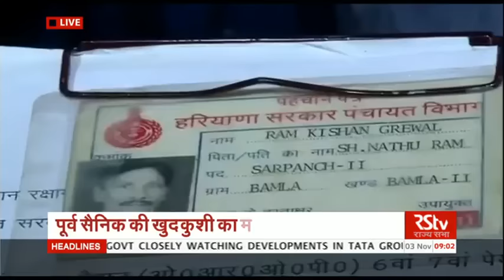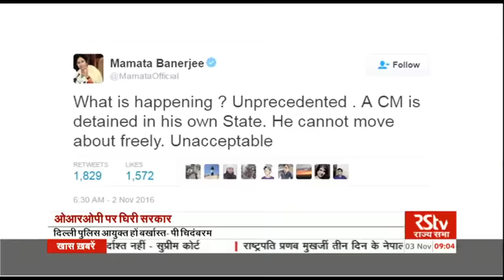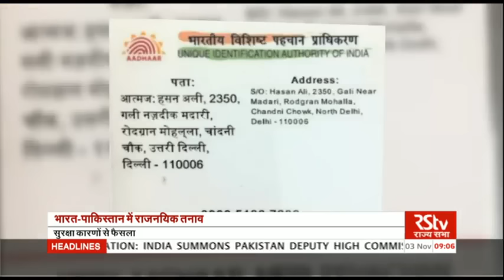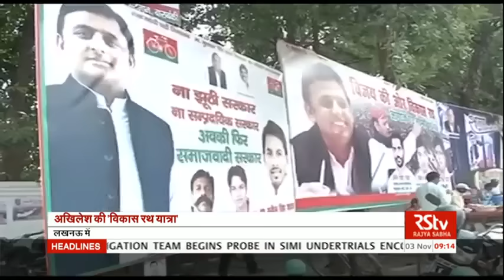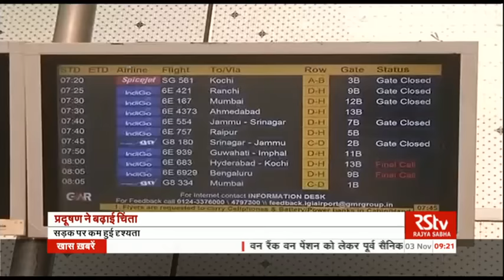Hindi News Bulletin | हिंदी समाचार बुलेटिन – Nov 03, 2016 (9 am)